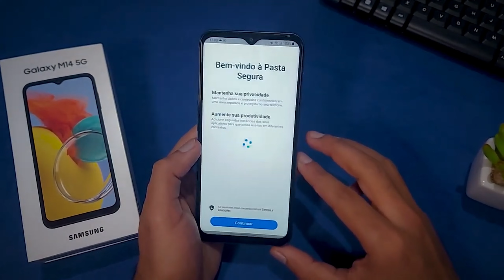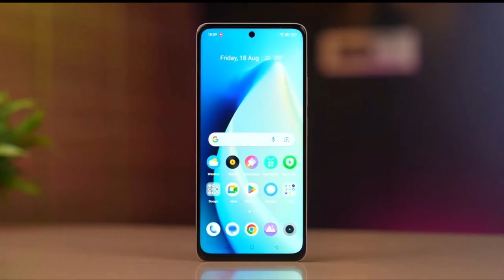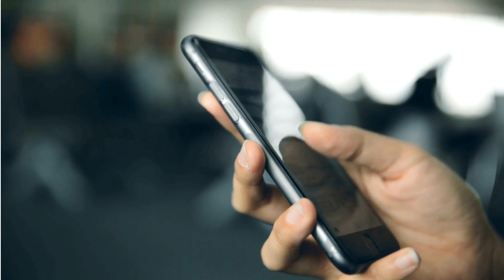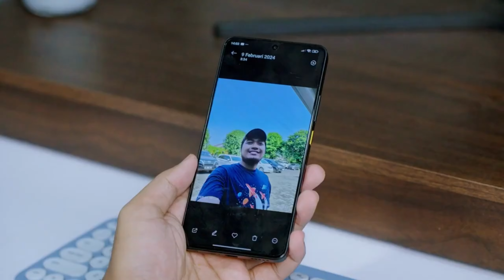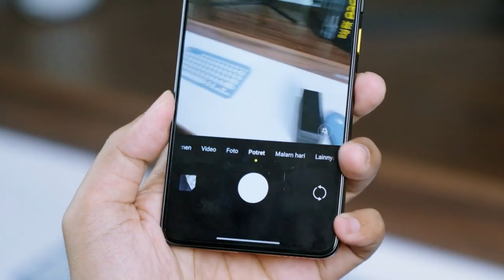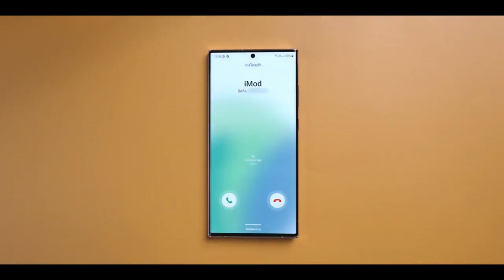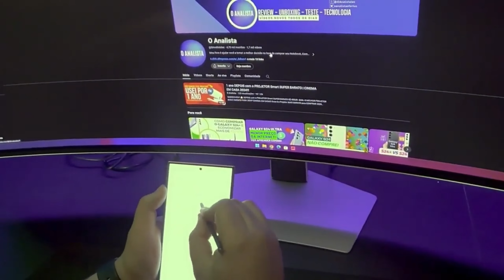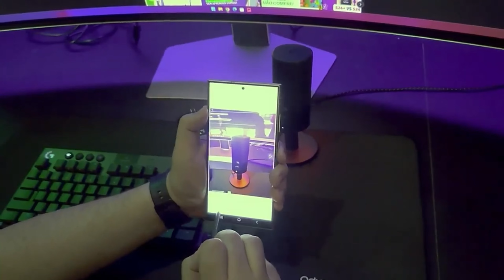TOP 7 MELHORES Celulares BOM e BARATO em 2024! (RODA TODOS JOGOS DA PLAYSTORE)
Samsung M14
Realme 11x 5G
Samsung A34
Poco X5 5G
Moto G84 5G
Poco X5 PRO
POCO X6 5G
Poco F4
Redmi Note 13 Pro 5G

Curtiu I conteúdo do vídeo? Você pode aproveitar as promoções do AliExpress

Celulares que eu recomendo:
📱Redmi note 13 Pro (8gb/256gb)